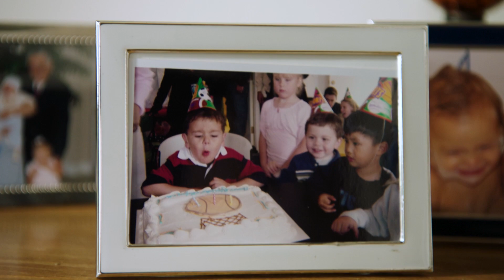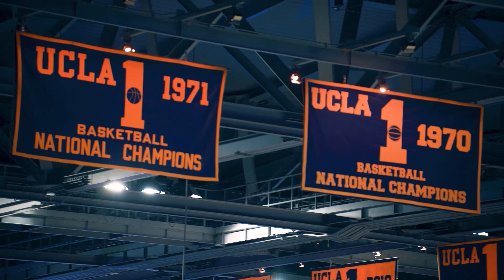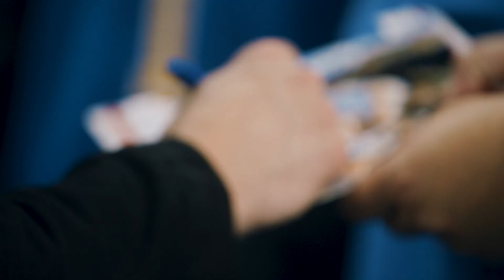Jaime Jaquez Jr doesn’t take for granted the U-C-L-A name on the front his jersey | CBS Sports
When it comes to suiting up at a historic program Jaime Jaquez Jr doesn’t take for granted the U-C-L-A name on the front his jersey and all the incredible players that came before him. But for Jaquez - it’s the name on the back of his Jersey, and the pride he takes in his Mexican heritage, that’s become bigger than basketball.